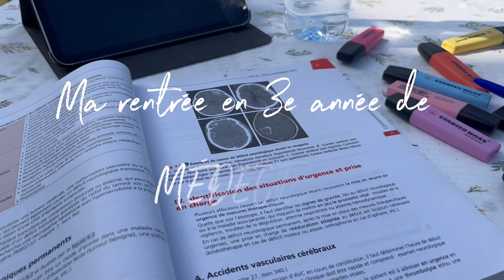VLOG - ma rentrée en 3e année de médecine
Hello tout le monde j'espère que vous allez bien moi c'est camille je suis en 3e année de médecine et aujourd'hui je vous emmène avec moi pour la rentrée. J'espère que cette vidéo vous plaira je vous fait des bisous et vous dit à mercredi pour une nouvelle vidéo.